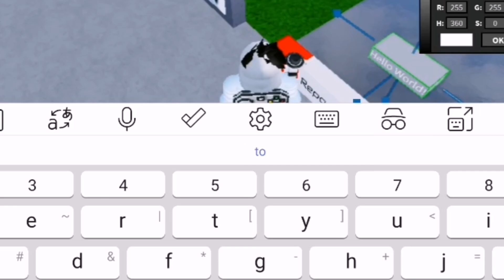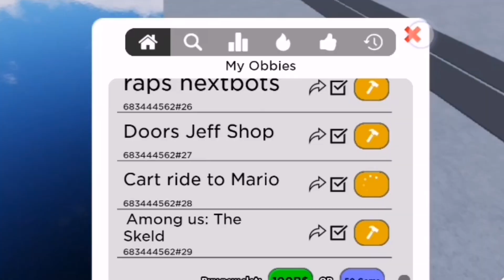will later patch this pt. 3